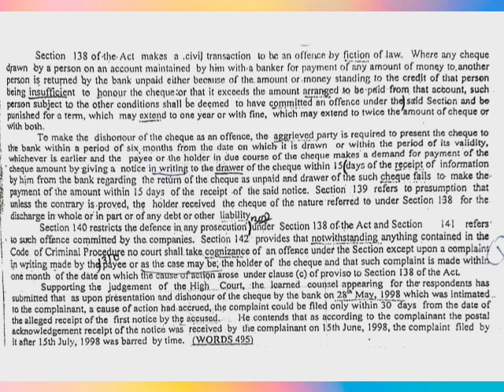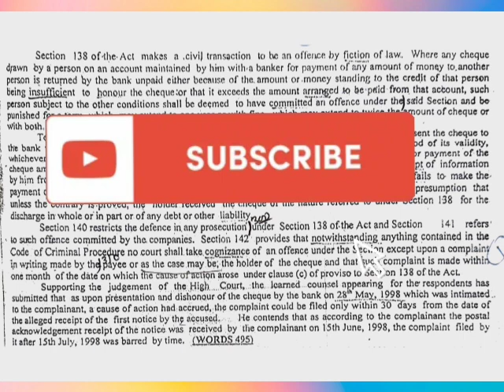High Court # PA PS APS Legal Dictation # 123 & 105 WPM # 28 DEC 2021 🇮🇳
High Court # PA PS APS Legal Dictation # 123 & 105 WPM # 28 DEC 2021 🇮🇳 ‎@SHORTHAND LAB PRAYAGRAJ

Legal Dictation
Legal Dictation
@Shorthand Lab Prayagraj

Here you can get all types of information related to stenography